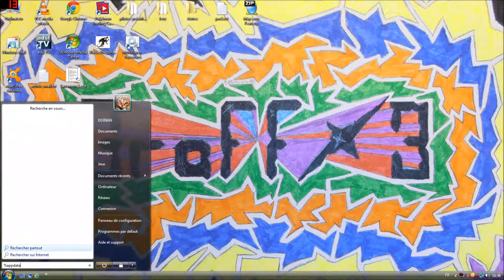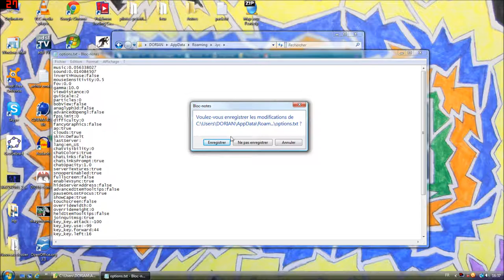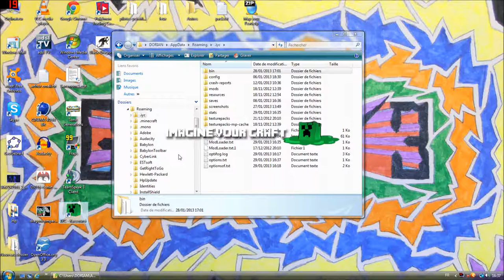Comment mettre la luminosité a fond et paramètrer Minecraft pour ne pas lagger ?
Salut ! voici un nouveau tuto pour mes 1000 vues . Vidéos sur comment régler son minecraft pour avoir une luminositée maximum même dans une caverne/grotte .Et comment régler son ImagineYourCraft et y changer les packs de textures . Voila ! A bientôt !